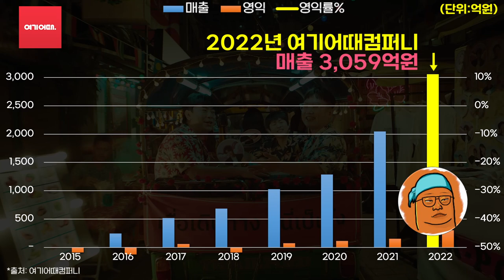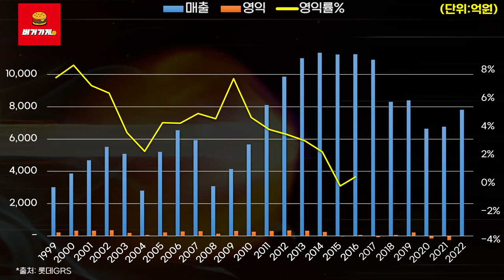0755 🧑빠니보틀 기업별 광고효과(2023년) ft.롯데GRS(롯데리아),여기어때,스테이지파이브(핀다이렉트)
*출처: DART, Socialblade, 각사, MBC 외 종합
*단위: 억원 또는 조회수
*대상기업: 2023년 빠니보틀을 광고모델로 발탁한 기업 (일부 기업은 제외 되었을 수 있습니다.)